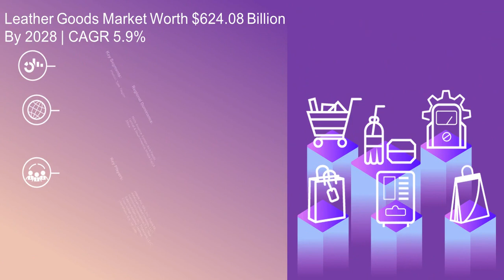Leather Goods Market Expected To Grow With USD 53.88 Billion By 2028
The market is mainly driven by rising consumer disposable income, improved living standards, changing fashion trends, and growing domestic and international tourism. The rising demand for comfortable, trendy, and fancy leather apparel, footwear, and accessories, along with growing brand awareness, is expected to have a positive impact on the market.